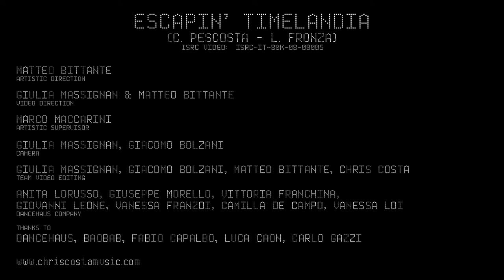Chris Costa - Escapin' Timelandia (OFFICIAL VIDEO)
Chris Costa - Escapin' Timelandia
Link to online stores: